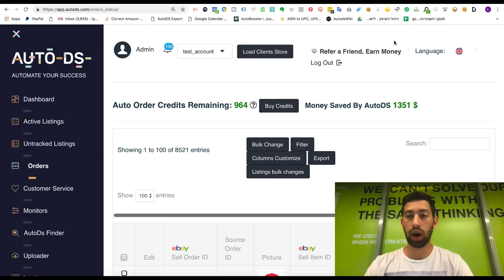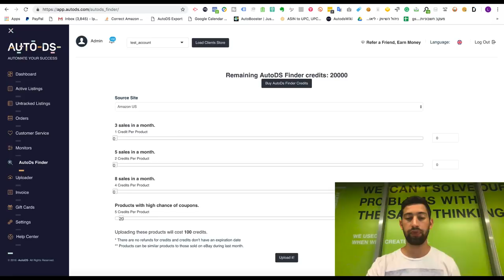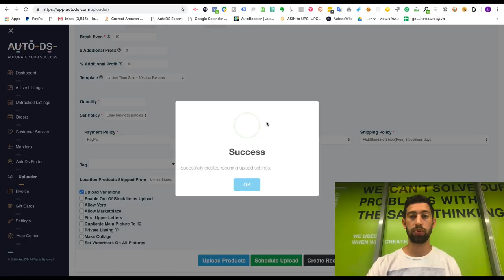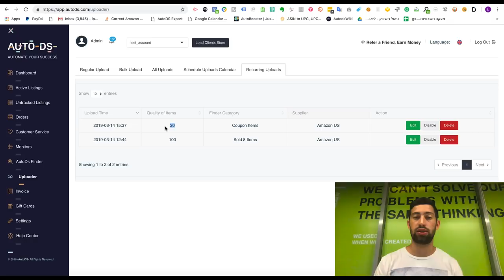AutoDS coupons finder - Increase your profits by up to 50% using coupons products (Fully automated)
Working with Amazon coupons is the most profitable way with dropshipping from Amazon to eBay on these days, because there is lower competition and higher margins.

Today, we gonna talk about the best method to increase your profits margins by up to 50% discounts when you are dropshipping from Amazon to eBay using coupons products on Amazon.

Check our video about the recurring uploads to see how to upload this products on the daily basics totally automatically

AutoDS is an all in one Dropshipping platform which includes:
✅ Stock & Price-monitoring